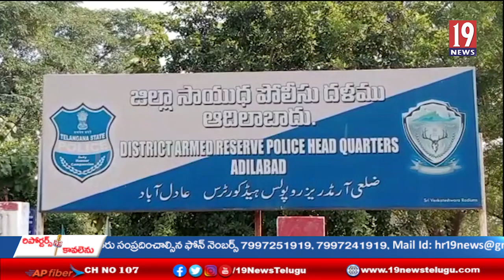కేంద్రంలో స్థానిక ఏఆర్ హెడ్ క్వాటర్స్ లో నేడు పోలీసుల అమరవీరుల దినోత్సవం -అదిలాబాద్ జిల్లా